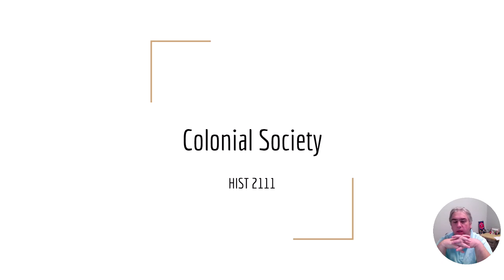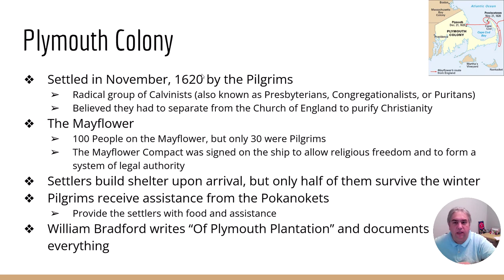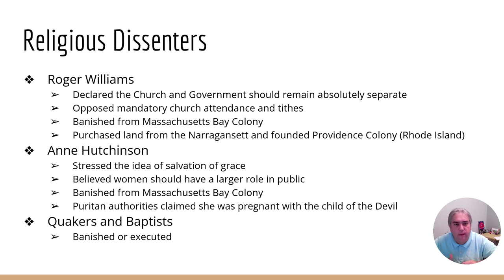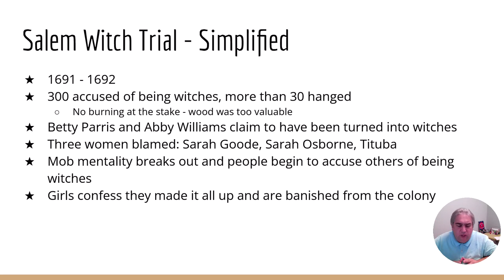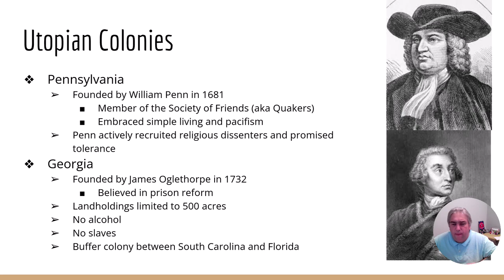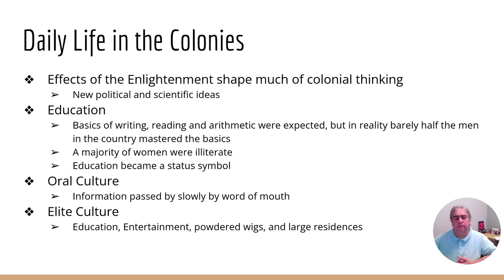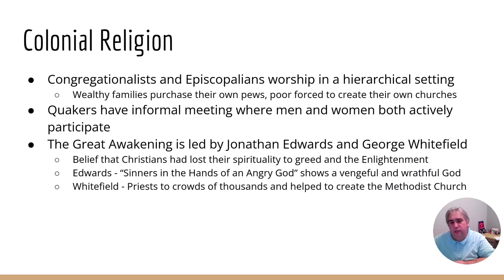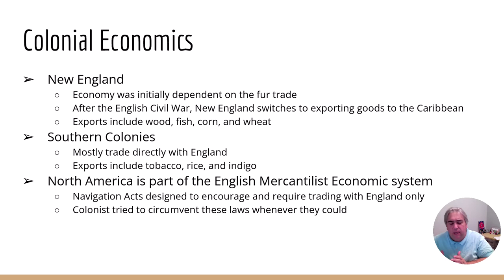HIST 2111 Colonial Society Fall 2023